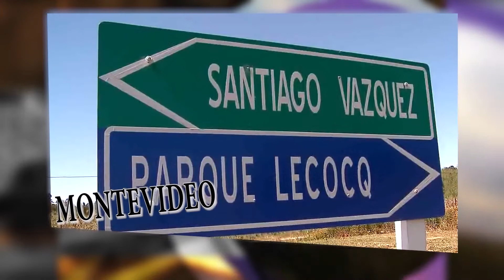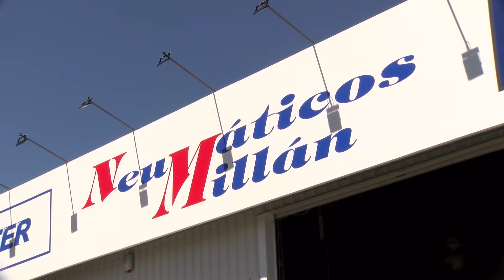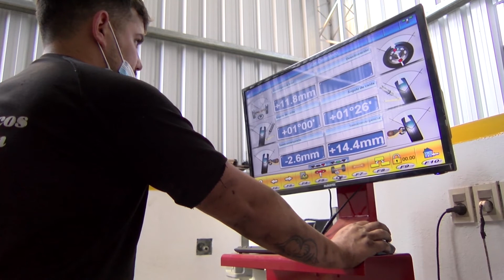BLOQUE 2 MIERCOLES 3 DE MARZO DE 2021